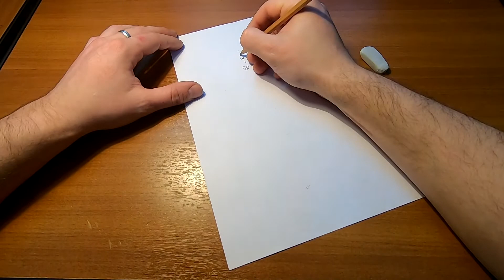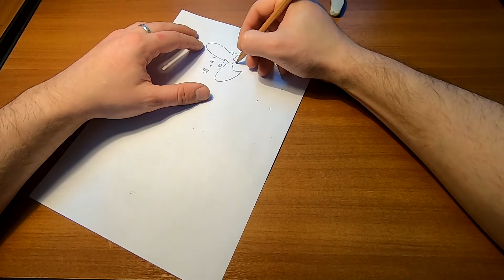Sketches. Betty / Бетти (The Flintstones)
Бетти Руббл (Элизабет Джин "Бетти" Руббл (урожденная Макбрикер/О'Шейл)) - вымышленный персонаж телевизионного мультсериала "Флинстоуны" и его спин-оффов и живых кинофильмов. Она-черноволосая жена пещерного человека Барни Рубла и приемная мать Бамм-Бамма Рубла. Ее лучшая подруга-соседка Вильма Флинстоун.

Бетти живет в вымышленном доисторическом городе Бедрок, мире, где динозавры сосуществуют с пещерными людьми, а пещерные люди пользуются примитивными версиями современных удобств , таких как телефоны, автомобили и стиральные машины. Она говорит со Среднезападным акцентом.

Личность Бетти была основана на складном характере жены лучшего друга главного героя, обычно видимом на телевидении 1950-х годов (другие выдающиеся примеры , включая Трикси Нортон из "молодоженов", которая, по противоречивым данным, была главным вдохновителем для Флинстоунов, и Этель Мерц из "Я люблю Люси"). Как и Трикси или Этель, Бетти проводила много времени в общении с Вильмой, и эти двое часто работали вместе, чтобы выручить своих мужей из любого плана Фреда, который привел их в беду, иногда интригуя друг с другом.

Betty Rubble (Elizabeth Jean "Betty" Rubble (née McBricker/O'Shale)) is a fictional character television animated series The Flintstones and its spin-offs and live-action motion pictures. She is the black-haired wife of caveman Barney Rubble and the adoptive mother of Bamm-Bamm Rubble. Her best friend is her next-door neighbor Wilma Flintstone.

Betty lives in the fictional prehistoric town of Bedrock, a world where dinosaurs coexist with cavepeople and the cavepeople enjoy primitive versions of modern conveniences such as telephones, automobiles and washing machines. She speaks with a Midwestern accent.

Betty's personality was based on the stock character of the lead character's best friend's wife, commonly seen in 1950s television (other prominent examples including Trixie Norton of The Honeymooners, which by conflicting accounts was a major inspiration for The Flintstones, and Ethel Mertz of I Love Lucy). Much like Trixie or Ethel, Betty spent a lot of her time socializing with Wilma, and the two would often end up working together to bail their husbands out of whatever scheme of Fred's had landed them in trouble, sometimes scheming with each other.